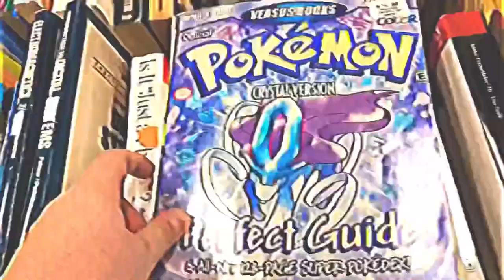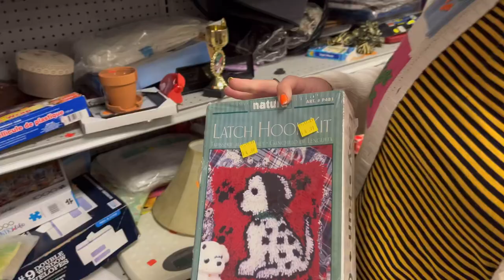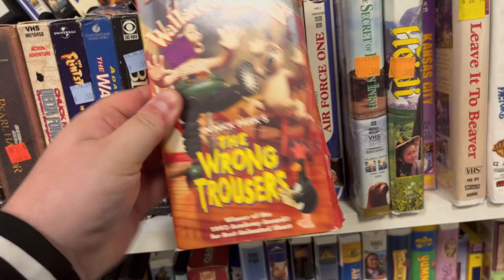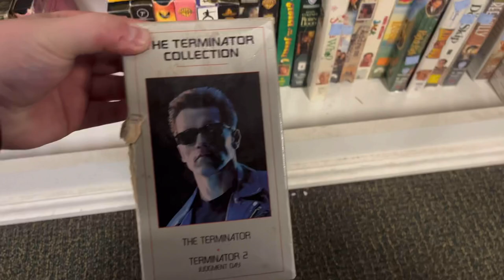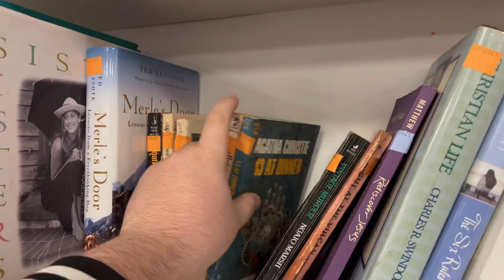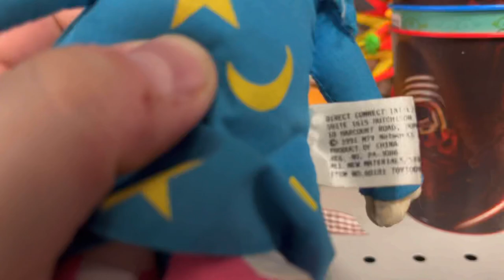STRAWBERRY SHORTCAKE ALWAYS SELLS! | COME THRIFTING WITH US #77 | [thrift goodwill haul]